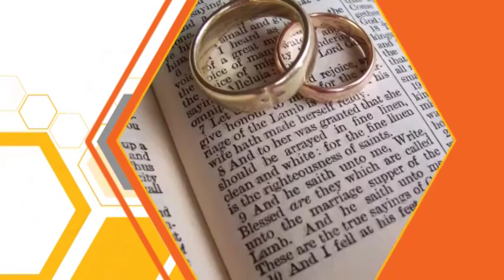Serán Uno: "Teresa y Vicente" (Parte 3/4)